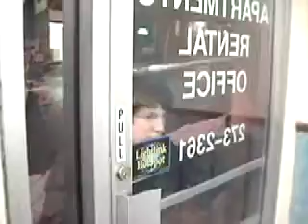Jeff's Montage Project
Created for IHS English Media, Fall, 07